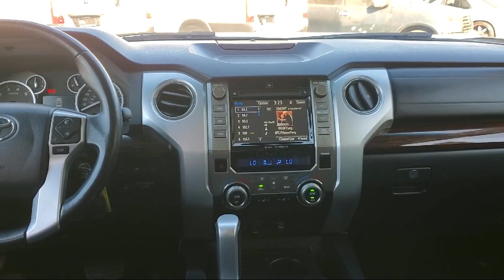2017 Toyota Tundra CrewMax Limited Pickup 5 1/2 ft Davis Woodland Sacramento Dixon Rancho Cordov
2017 Toyota Tundra CrewMax Limited Pickup 5 1/2 ft Stock Number: U3850 Vin:5TFFY5F19HX226847.